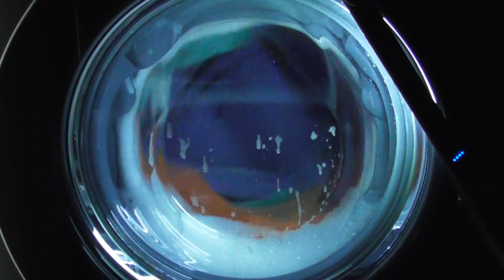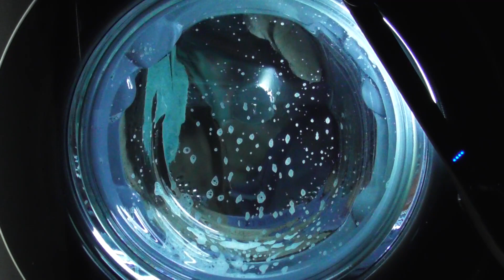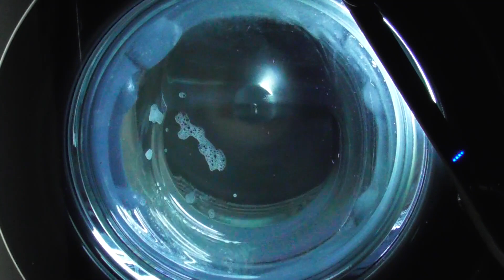LG AiDD Steam Washer, Easy Care 60 with Prewash, full load and 1200 spin (Requested) 2/2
Requested by Raghavendra Madhyastha – Easy Care 60 with Prewash, full load and 1200 spin

In this video:
Continuation of the main wash at 00:00
1st interim spin at 39:37
1st rinse at 01:39:30
2nd interim spin at 01:45:57
Final rinse at 01:57:38
Final spin at 02:04:13

The Easy Care cycle has a limit of 4kg and a 1400rpm spin speed. The temperature can be changed from 60 celsius to cold and the spin can be changed from 1400rpm to no spin. All options are available on this cycle which are, Steam, Turbo Wash, Pre Wash, Intensive and Rinse+. Steam and Prewash options are not available together.  The model of my washing machine is LG AiDD Steam F4V910BTSE with 10.5kg load and a spin of 1400rpm.